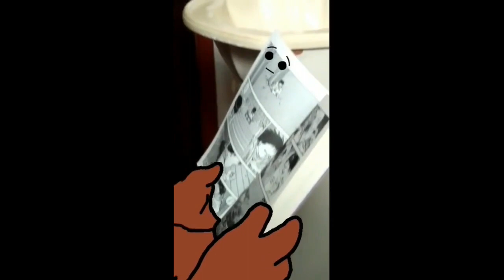Cherve Animações | T01E01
Primeira animação, então releva